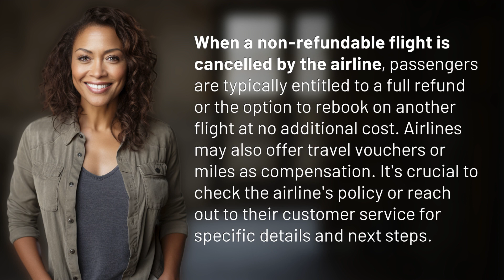What happens if a non-refundable flight is Cancelled?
Flight Cancelled: What Happens to Non-Refundable Tickets? 👉 Non-Refundable Flight 👉 Find out what happens when a non-refundable flight is cancelled by the airline and what options passengers have for compensation or rebooking. Make sure to check the airline's policy for specific details.

Laura S. Harris (2024, April 3.) What happens if a non-refundable flight is Cancelled?
    🌐 AskAbout.video